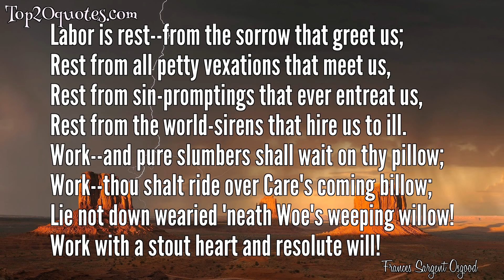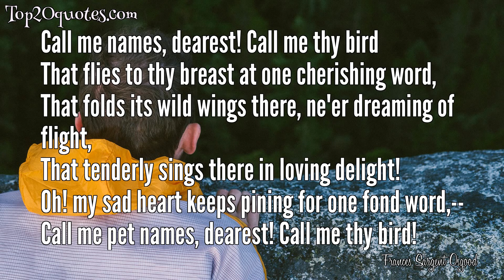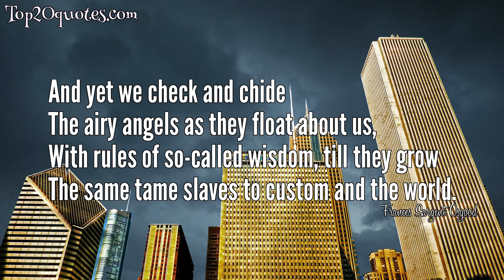🔥 Top 17 Quotes of Frances Sargent Osgood - Poet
Top 17 Quotes of Frances Sargent Osgood:
 ✫ Love is the greatest of educators.
 ✫ Did you ever hear
Of the frolic fairies dear?
They're a blessed little race,
Peeping up in fancy's face,
In the valley, on the hill,
By the fountain and the rill;
Laughing out between the leaves
That the loving summer weaves.
 ✫ Better confide and be deceiv'd,
A thousand times, by treacherous foes,
Than once accuse the innocent,
Or let suspicion mar repose.
 ✫ Labor! all labor is noble and holy!
Let thy great deeds be thy prayer to thy God.
 ✫ And wheresoever, in his rich creation,
Sweet music breathes--in wave, or bird, or soul--
'Tis but the faint and far reverberation
Of that great tune to which the planets roll!
 ✫ Labor is rest--from the sorrow that greet us;
Rest from all petty vexations that meet us,
Rest from sin-promptings that ever entreat us,
Rest from the world-sirens that hire us to ill.
Work--and pure slumbers shall wait on thy pillow;
Work--thou shalt ride over Care's coming billow;
Lie not down wearied 'neath Woe's weeping willow!
Work with a stout heart and resolute will!
 ✫ Labor is life! 'Tis the still water faileth;
Idleness ever despaireth, bewaileth;
Keep the watch wound, for the dark rust assaileth.
 ✫ Call me names, dearest! Call me thy bird
That flies to thy breast at one cherishing word,
That folds its wild wings there, ne'er dreaming of flight,
That tenderly sings there in loving delight!
Oh! my sad heart keeps pining for one fond word,--
Call me pet names, dearest! Call me thy bird!
 ✫ No grief so soft, no pain so sweet, as love's delicious melancholy.
 ✫ Labor is rest from the sorrows that greet us; from all the petty vexations that meet us; from the sin-promptings that assail us; from the world-sirens that lure us to ill
 ✫ An exile, ill in heart and frame,--
A wanderer, weary of the way;--
A stranger, without love's sweet claim
On any heart, go where I may!
 ✫ To hallow'd duty
Here with a loyal and heroic heart,
Bind we our lives.
 ✫ And yet we check and chide
The airy angels as they float about us,
With rules of so-called wisdom, till they grow
The same tame slaves to custom and the world.
 ✫ He whom nature thus bereaves,
Is ever fancy's favourite child;
For thee enchanted dreams she weaves
Of changeful beauty, bright and wild.
 ✫ Within the oyster's shell uncouth
The purest pearl may hide,
Trust me you'll find a heart of truth
Within that rough outside.
 ✫ With strength to meet sorrow, and faith to endure
 ✫ Lie not down wearied 'neath Woe's weeping willow; work with a stout heart and resolute will.
🖎 Author: Frances Sargent Osgood
♛ Career: Poet
📅 Life: June 18, 1811 - May 12, 1850